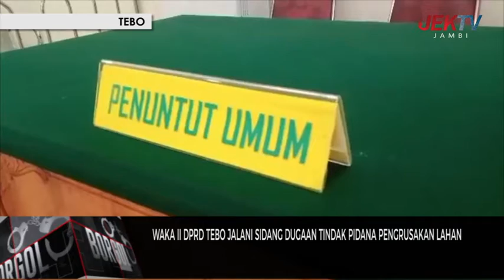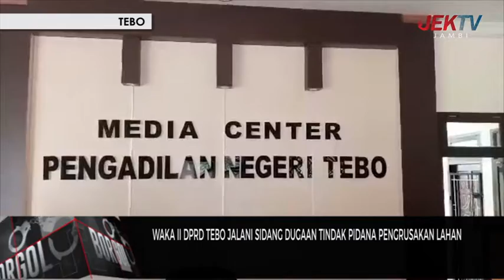(15/04/21) WAKA II DPRD TEBO JALANI SIDANG DUGAAN TINDAK PIDANA PENGRUSAKAN LAHAN